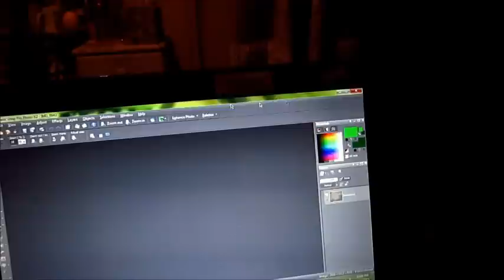Mango Got Partnered!!! 4.19.13 ((Day 507))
THEME SONG MADE BY ANDY STAR!!